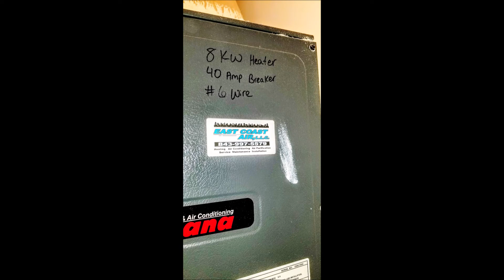4532 C Girvan Dr 2/2 with water view at the legends resort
2 bedroom 2 bath totally remodel.